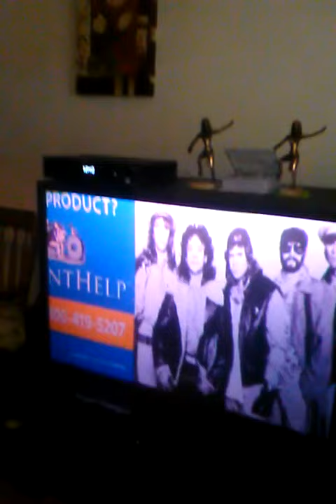You'll be alriiiight, toniiiight....